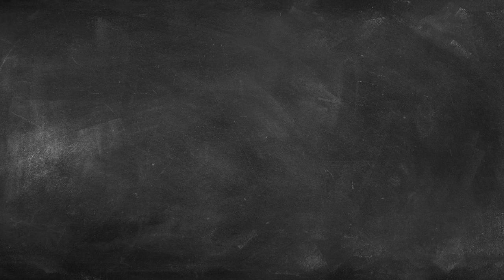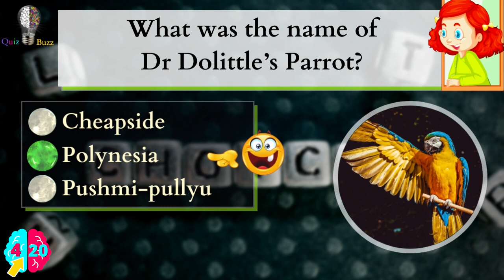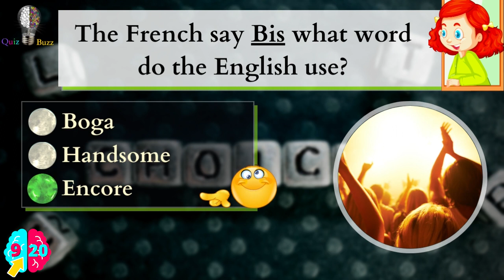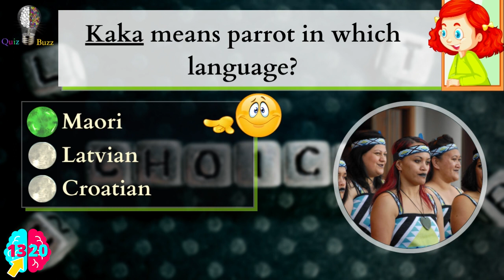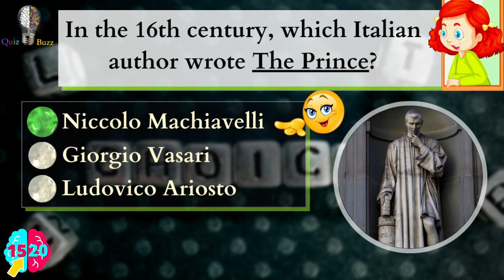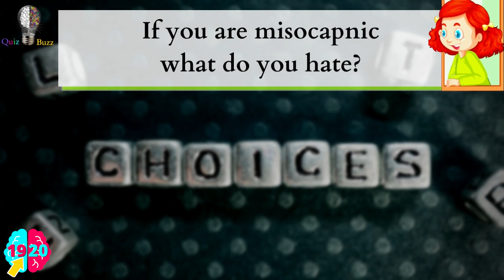General Knowledge Quiz #33| 20 Questions Trivia| Do You Know These Facts⁉️ Pub Quiz 🔴